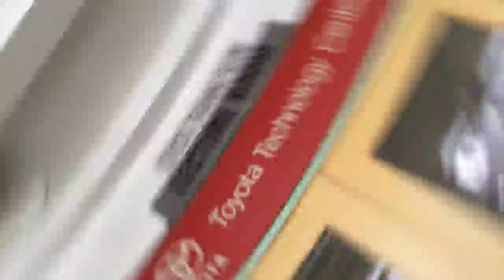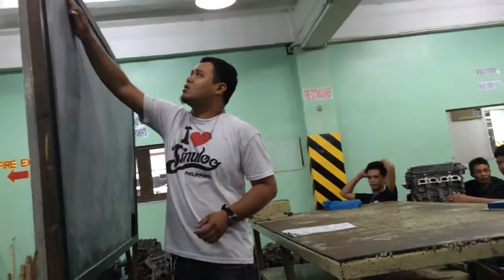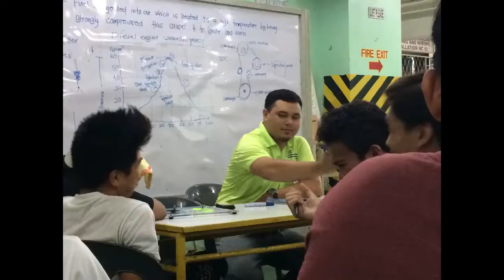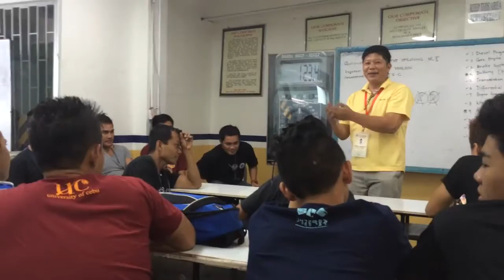CTS movie 1 and 2